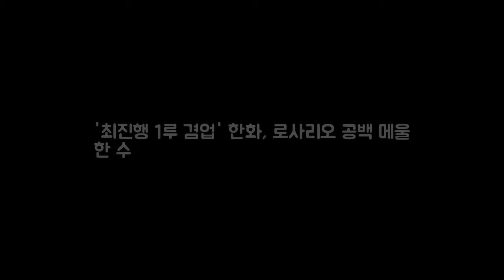최진행 1루 겸업 한화 로사리 DKO 뉴스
OSEN=이상학 기자] 한화는 지난해 7월부터 외국인 타자 윌린 로사리오가 1루수를 맡았다. 올 시즌에는 풀타임 1루수 시즌을 보냈고 기존 1루수 김태균은 지명타자로 옮겨 체력적인 부담을 덜었다. 올 시즌 로사리오가 105경기 883⅓이닝 김태균이 12경기 103⅔이닝을 1루수로 나섰다. 그러나 내년에는 로사리오가 없다. 로사리오는 한화의 재계약 제안을 받았지만 거액을 제시한 일본 한신 타이거즈로 이적이 유력하다.

Music promoted